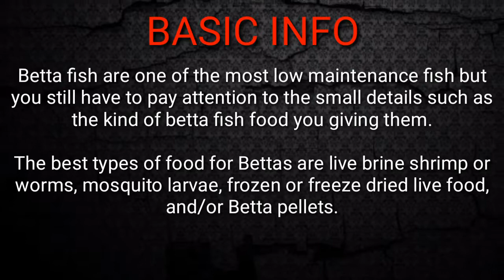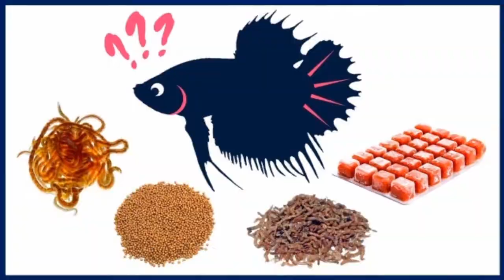Betta | The Best Food For Bettas